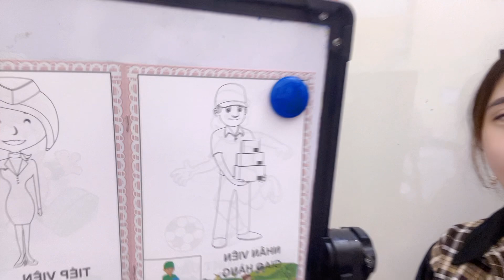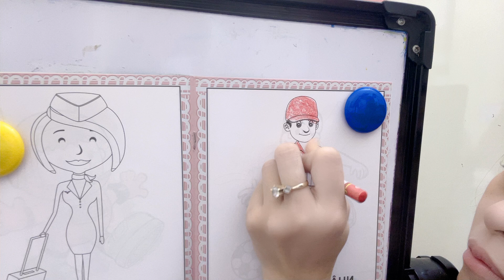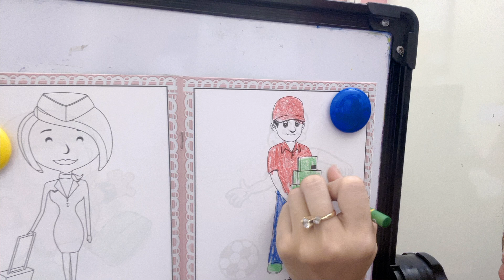Today the teacher and students will color the pictures together: Lesson number 01